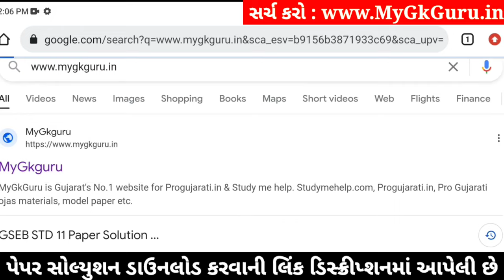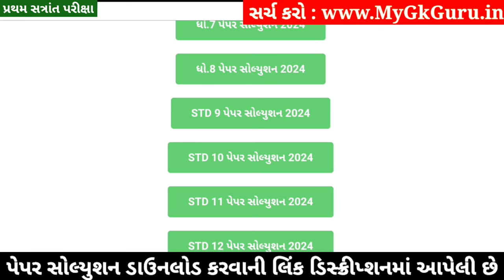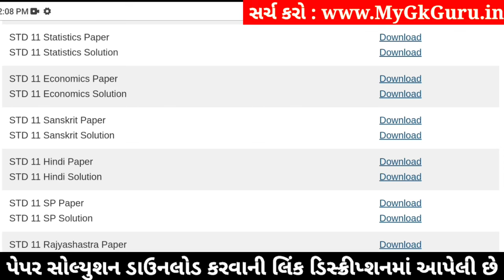STD 11 Sanskrit Paper Solution 2024 50 Marks, STD 11 Sanskrit First Exam Paper Solution 2024 October